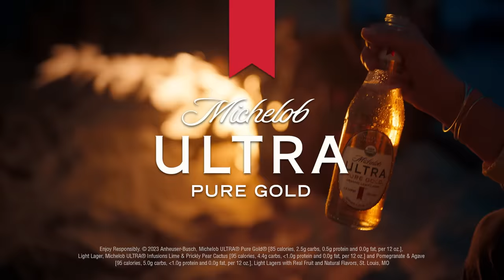The Singer | Michelob ULTRA Pure Gold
Brewed for those who know it's only worth it if you enjoy it. Michelob ULTRA is the superior light beer that celebrates an active, balanced lifestyle.